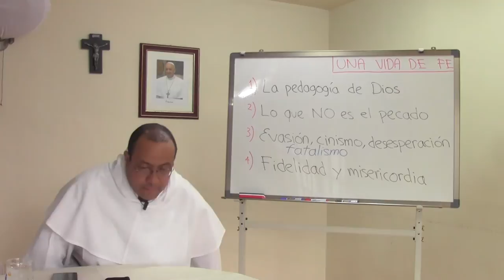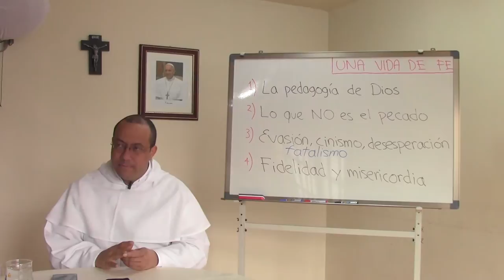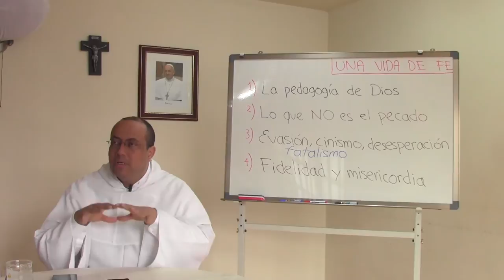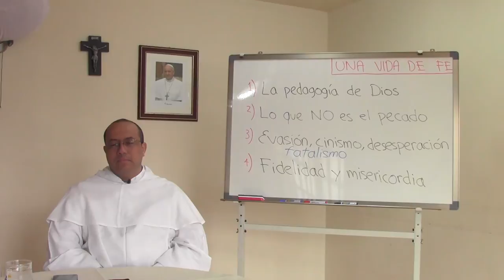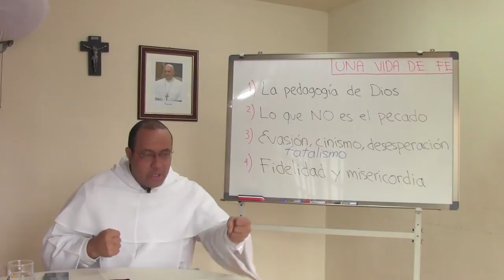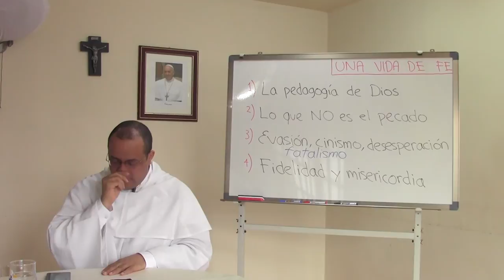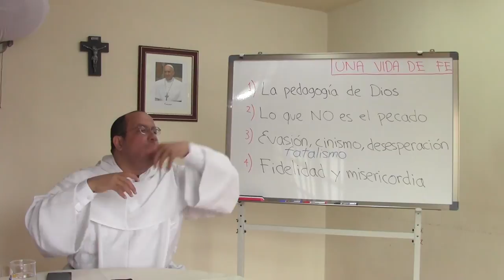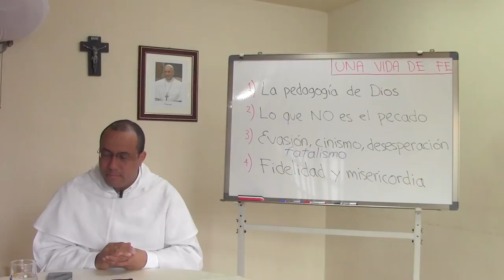Qué es ser cristiano, 02 de 16, Reconocimiento del pecado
Tema 2 de 16: Reconocimiento del pecado

* No es fácil al corazón humano reconocer el pecado sobre todo por la fuerza que la soberbia, disfrazada de mil modos, suele tener en nosotros. Se necesita toda una pedagogía para llegar a descubrir la realidad del pecado en uno.

* De hecho, hay muchas cosas que no son pecado pero que en el recuerdo de algunas personas quedan como una especie de pecado o culpa. Esto se nota en el caso de las discriminaciones raciales o por razón de sexo: las personas de ciertas castas, razas o países son tratadas como sospechosas y culpables antes de que hayan hecho nada. Ese tratamiento humillante y excluyente queda a veces labrado en la mente de los maltratados, que entonces empiezan a verse a sí mismos con esos ojos.

* Más frecuente es el caso de los que no consideran pecado cosas que sí lo son. Al servicio de esta insensibilización y adormecimiento de la conciencia moral están los juegos de lenguaje, que maquillan la realidad con expresiones como: "interrupción del embarazo," "muerte digna" o "matrimonio igualitario."

* En general, las actitudes de evasión, cinismo, desesperación o fatalismo bloquean la mente y la hacen incapaz de reconocer el pecado en su dimensión propia. Pero si tales obstáculos se vencen, la persona llega a descubrir su realidad de pecado no como un punto final sino como el comienzo de un camino que habrá de recorrer de la mano del Dios clemente y compasivo.